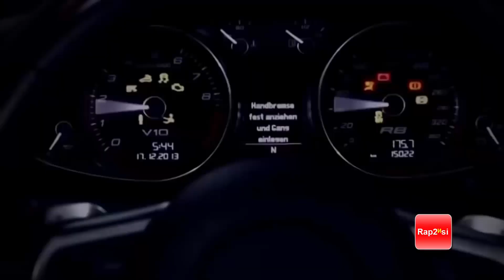Balti - Lamborghini / لامبورغيني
Balti - Lamborghini (Clip Officiel)

إذا أعجبك الفيديو ، فاعطيه إبداء الإعجاب ، وشاركه مع أصدقائك واكتب رأيك في التعليقات